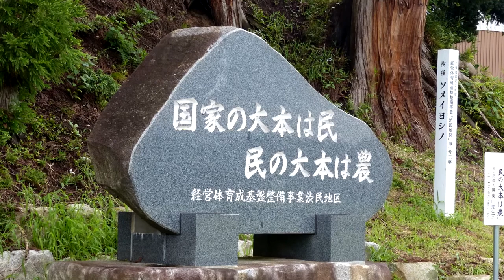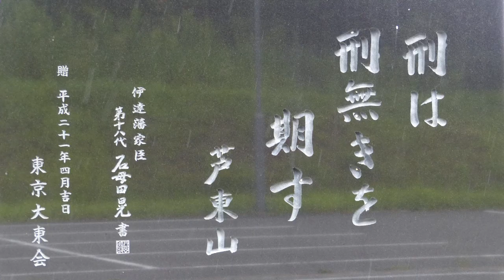岩手の回想 5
少し長くなりましたが私のお気に入りを綴りました。過去の作品とダブル点は覚悟の上。どうぞ御笑覧ください。アザミとタムラソウは今でも見分けられないし、トンビとタカの見分けも怪しい。でも自然からいろいろ学ばされたことは確かです。樹液に群がる昆虫たちには目を見張るばかりでした。
石碑に刻まれた「国の基は民。民の基は農」という考えも気に入ってます。芦東山(あし・とうざん)この名前の読みも知らなかったのですが日本の刑法の基礎を江戸時代に編纂した方で、しかも刑を必要としない・・・犯罪を生まない世が理想という考えに感動したものです。